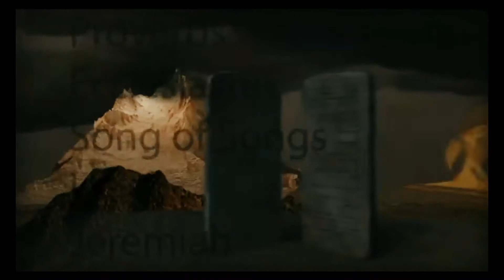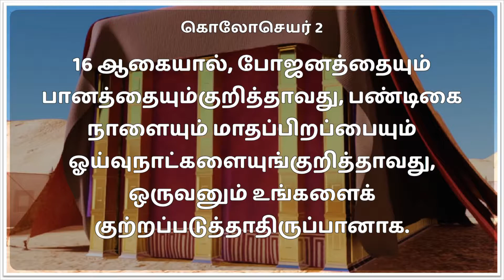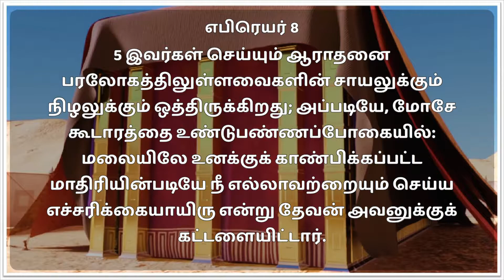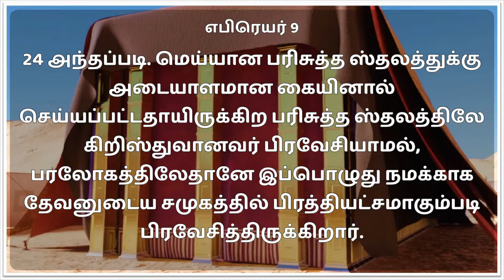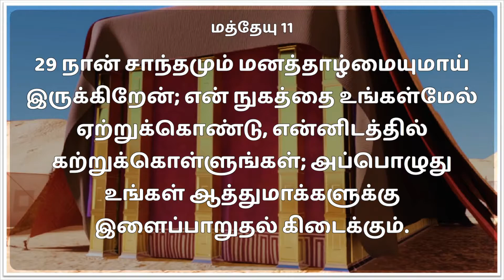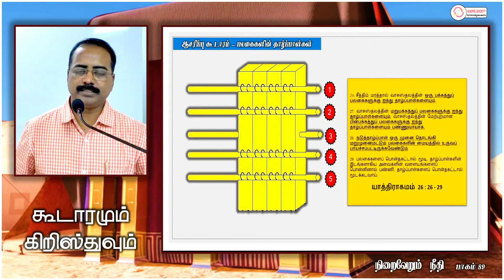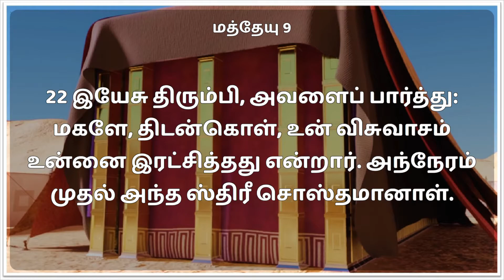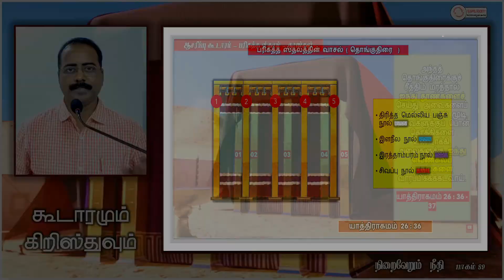நிறைவேறும் நீதி - பாகம் 89 | கூடாரமும் கிறிஸ்துவும் - ஆவிக்குரிய அர்த்தங்கள்